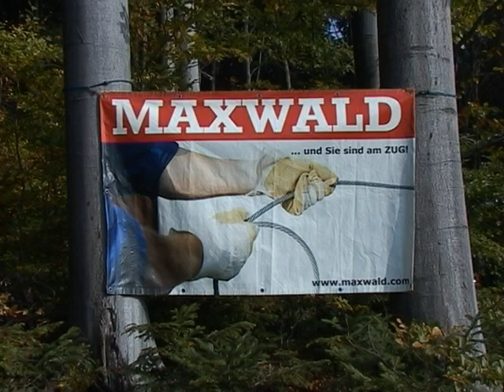MAXWALD Keinseilbahn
...auch mit Bergabseilvorrichtung erhältlich!